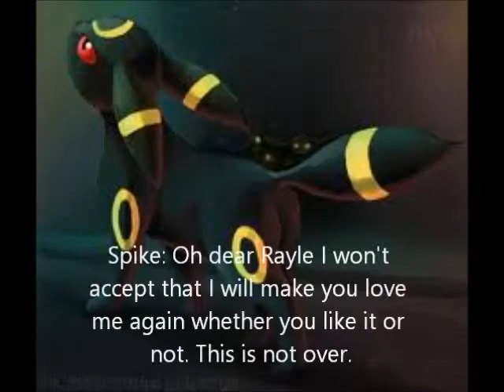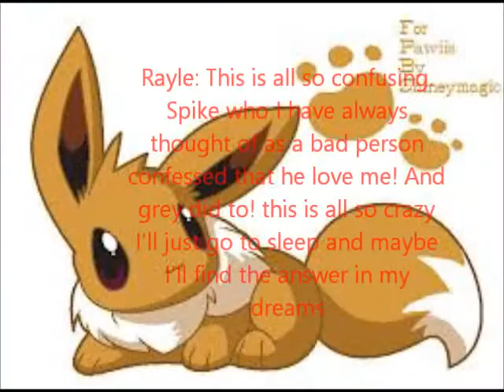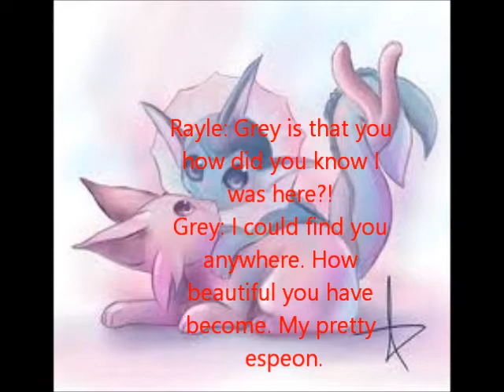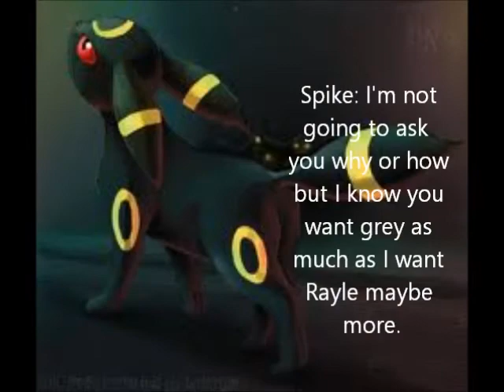Eevee Love Story Chapter: 2 The forgotten Love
Songs: Payphone by Maroon 5 & Lights by Ellie Goulding